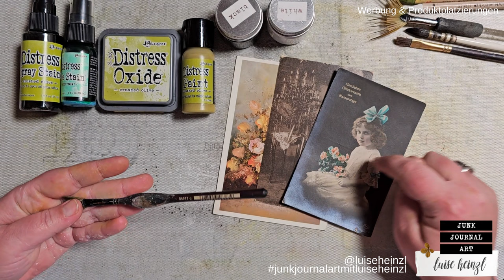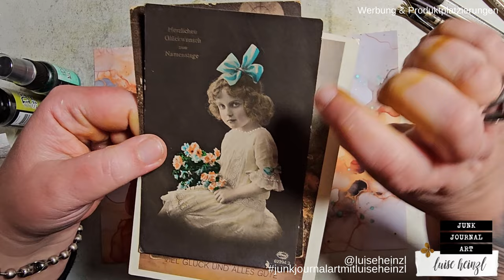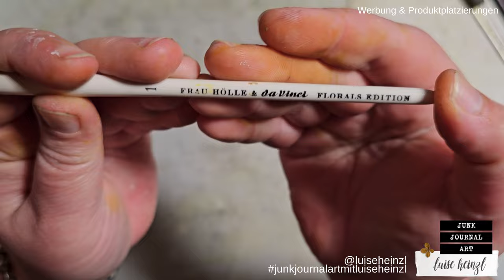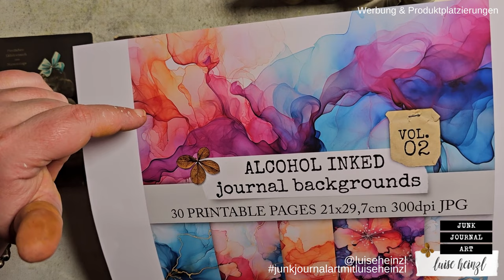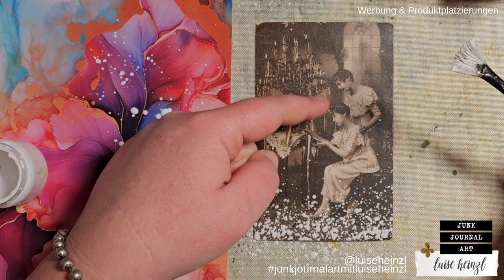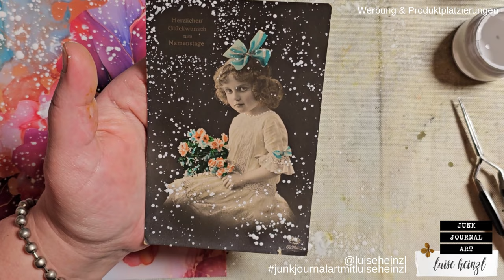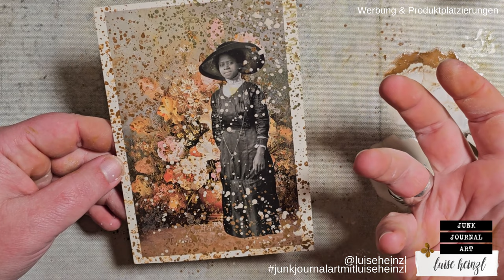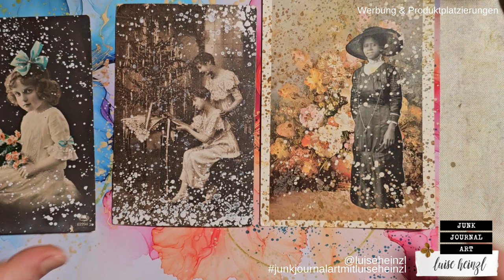Become a certified paper splatter master with these easy tricks! JUNK JOURNAL BUCKET LIST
I can't count anymore how many questions I've received about "splatters on paper." That's why in this video, I want to give you some tips and tricks on how you can become a certified paper splatter master too :) We'll discuss various tools and mediums that can be used for splattering, and I'll also show you my preferred splatter tool and, of course, explain why.

MY SHOP - DIGITAL PAPER & HANDMADE TREASURES: